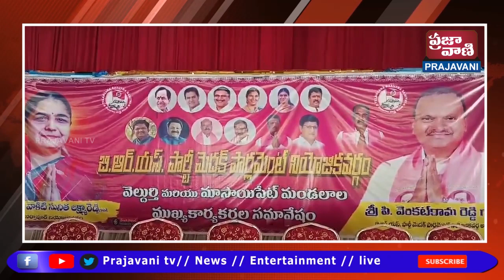వెల్దుర్తి మండల కేంద్రంలో బిఆర్ఎస్ పార్లమెంట్ ఎన్నికల సన్నాహక సమావేశం